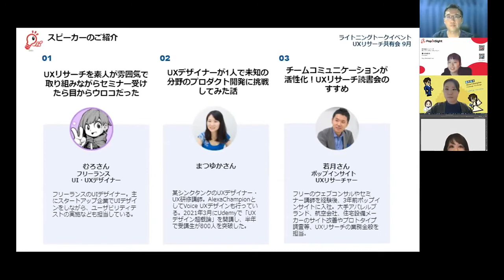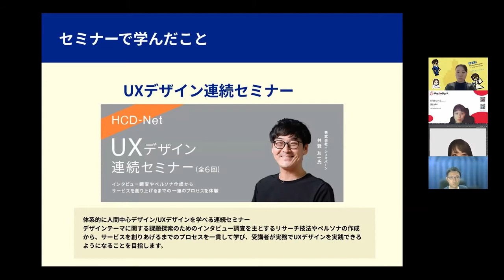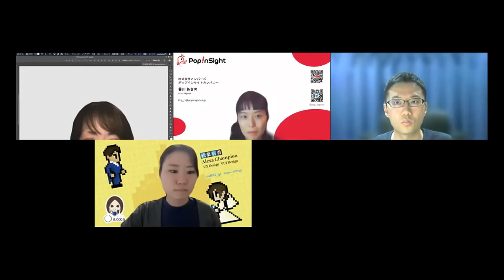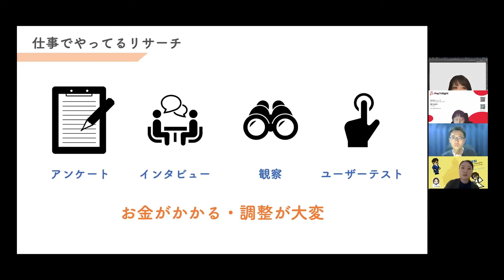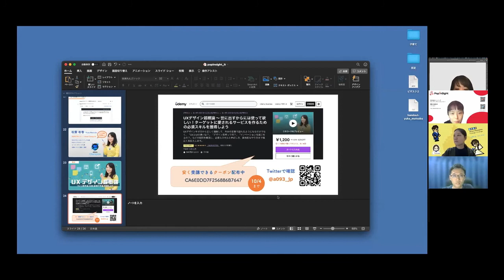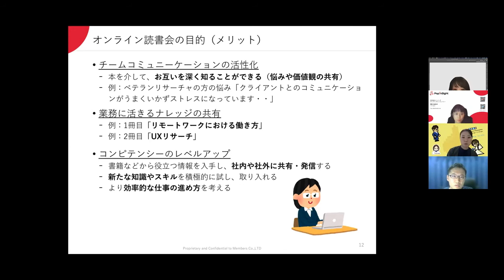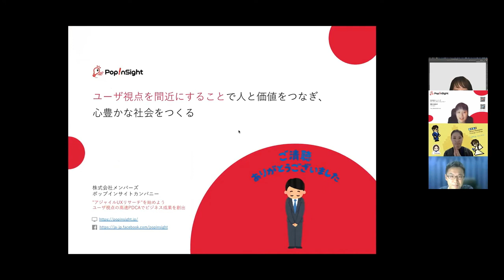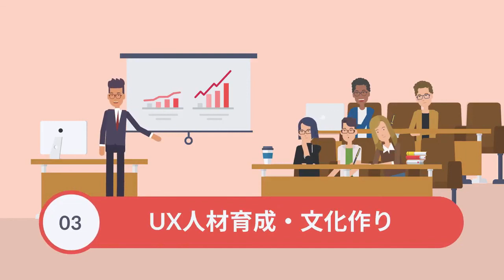【UXリサーチ共有会 9月】UXリサーチを雰囲気でやってた私がセミナーに参加したら目からウロコが落ちた話／UXデザイナーが1人で未知の分野のプロダクト開発に挑戦してみた話／UXリサーチ読書会のすすめ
■目次
・00:00　登壇者ご紹介
・01:01　LT1：UXリサーチを雰囲気でやってた私がセミナーに参加してみたら目からウロコが落ちた話
・12:51　どういうキャリアをイメージしてフリーランスになったのでしょうか？
・14:41　LT2：UXデザイナーが1人で未知の分野のプロダクト開発に挑戦してみた話
・28:40　新しい分野で苦労した点・楽しい点は何ですか？
・31:00　LT3：チームコミュニケーションが活性化！UXリサーチ読書会のすすめ

【Q＆Aセッション】
・43:21　書籍以外でUXリサーチなどの情報収集はどのようにされていますか？
・46:24　VUI/VUXという新しい分野で今後さらにどんなキャリアを目指していますか？

・48:32　クロージング

■概要
UXリサーチを実践するきっかけに！UXリサーチの輪を広げたい！そんな思いで、
ポップインサイトではUXリサーチ実践者によるLTを開催いたします！
『UXリサーチ共有会』とは…
・UXリサーチの取り組み、みんなどうしてる？
・UXリサーチをどう活かせばいいの？
・UXデザインを社内に広めていくためにやってることってなに？
などなど、日々業務の中でUXデザイン・リサーチに取り組み、試行錯誤している登壇者が、実践や学び、時には失敗談などをライトニングトーク形式で共有し、みんなでカジュアルに学び合うイベントです。UXリサーチを実践している方、これから始めたい方、ぜひご参加ください！

■『UXリサーチ共有会』の目指すこと
スピーカーの皆さんに日々のUXリサーチでの学びを共有してもらい、初心者も実践者もUXリサーチについてカジュアルに学べるイベントを目指しています。参加者も、気になることは質問機能やチャット機能などで気軽に発言ができ、ゆるやかにコミュニケーションが取れる場をつくっていきたいと思います。UXリサーチを実践していくきっかけとして気軽にご参加ください。
※LTとは…ライトニングトークのこと。各登壇者が短い持ち時間でプレゼンテーションを行うイベントです。

・UXリサーチ初心者の方、勉強中の方
・他社のUXリサーチの取り組みを聞いてみたい方
・「そのうちLT登壇にチャレンジしてみたいな」と考えている方

むろさん　フリーランス　 UI・UXデザイナー
フリーランスのUIデザイナー。主にスタートアップ企業でUIデザインをしながら、ユーザビリティテストの実施なども担当している。

まつゆかさん
某シンクタンクにて前例がない中で外部の力を借りながら知識・経験を蓄えて4年が経ったUXデザイナー。プロジェクトを回しつつ、社内外で研修講師として400人以上に教えてきた。また、UXデザインのその経験を生かして2018年から個人で音声UXに参入し、2020年にAlexaChampionに認定された、VUXデザイナーでもある。2021年3月にUdemyで「UXデザイン超概論」を開講し、半年で受講生が800人を突破した。

若月さん　ポップインサイト　UXリサーチャー
フリーのウェブコンサルやセミナー講師を経験後、3年前ポップインサイトに入社。大手アパレルブランド、航空会社、住宅設備メーカーのサイト改善やプロトタイプ調査等、UXリサーチの業務全般を担当。